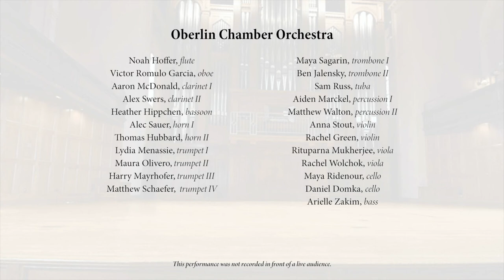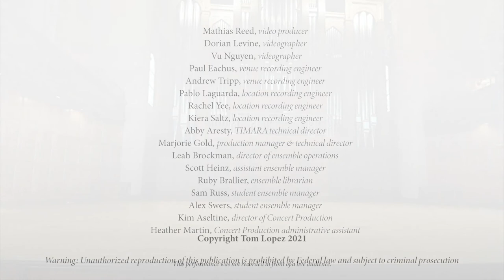Oberlin Conservatory Chamber Orchestra: Tom Lopez - Tempus Ouroboros: cinéma pour l’orchestre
Oberlin Conservatory Chamber Orchestra
Tempus Ouroboros: cinéma pour l’orchestre (2021 - World Premiere) by Tom Lopez
Date of broadcast: May 22, 2021

Tom Lopez, director, composer, editor

Holly Handman-Lopez, choreographer

Oberlin Chamber Orchestra:
Noah Hoffer, flute
Victor Romulo Garcia, oboe
Aaron McDonald, clarinet I
Alex Swers, clarinet II

Heather Hippchen, bassoon

Alec Sauer, horn I

Thomas Hubbard, horn II

Lydia Menassie, trumpet I

Maura Olivero, trumpet II

Harry Mayrhofer, trumpet III

Matthew Schaefer,  trumpet IV

Maya Sagarin, trombone I
Ben Jalensky, trombone II
Sam Russ, tuba
Aiden Marckel, percussion I
Matthew Walton, percussion II
Anna Stout, violin
Rachel Green, violin
Rituparna Mukherjee, viola

Rachel Wolchok, viola

Maya Ridenour, cello

Daniel Domka, cello

Arielle Zakim, bass

Outdoor Dancers

Mia Bird

Claudia Darnell

Lauren Elwood

Kendall Heldt
Michael-Anthony Mitchell

Gwyneth Yeager

Tayfun Zaidi

Indoor Dancers
Sheridan Blitz
Tobias Bremer
Jewel Cameron
Jonathan Clark
Anna Cohen
Annie Crocker

Amon Devane

Maeve Dick

Eleda Fernald

Lizzie Griffin

Wiley Martinez

Harper Ross

Summer Wallace

Katharine Ware
Tayfun Zaidi

Runners
Aubrey Abeyta
Courage Bielawski
Olivia Hudson
Solaina Lopez
Breanna McConeghy
Ruby Schaeffer

Mathias Reed, video producer

Dorian Levine, videographer

Vu Nguyen, videographer

Paul Eachus, venue recording engineer

Andrew Tripp, venue recording engineer

Pablo Laguarda, location recording engineer

Rachel Yee, location recording engineer

Kiera Saltz, location recording engineer

Abby Aresty, TIMARA technical director

Sam Russ, student ensemble manager

Alex Swers, student ensemble manager

Kim Aseltine, director of Concert Production

Heather Martin, Concert Production administrative assistant
Saveen, best dog :o)

Copyright Tom Lopez 2021